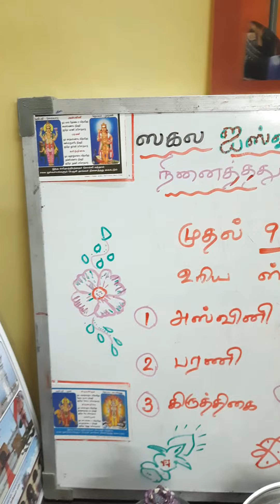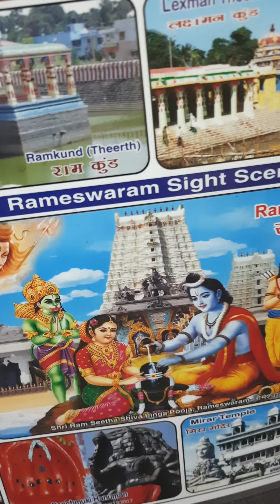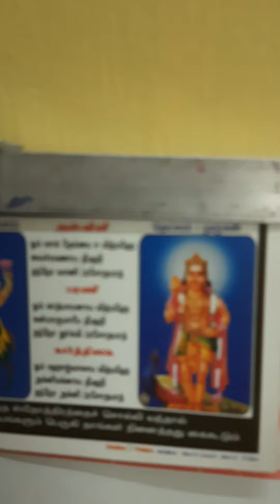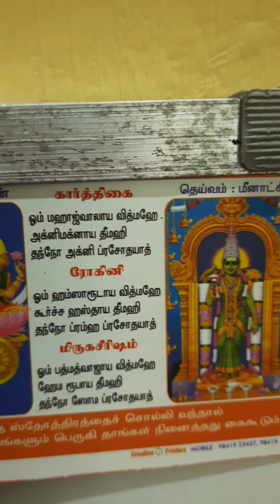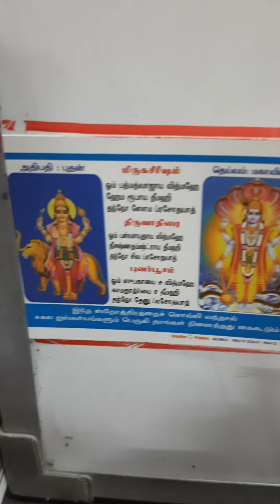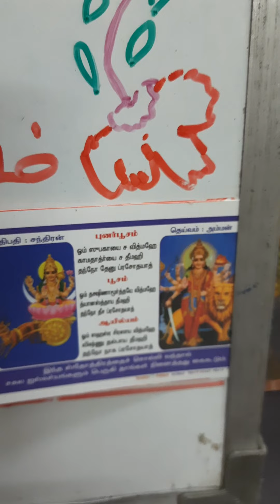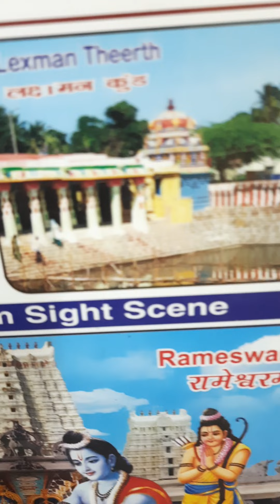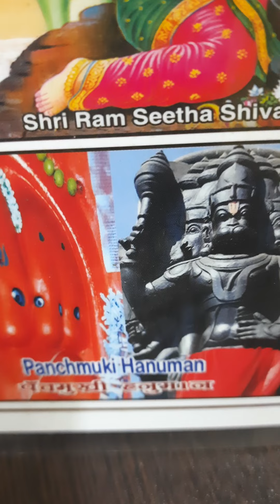Birth Star - Gayathri Mantras.(God Goddess with Navagraha Adhipathi)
Total Stars: 27.
1st Star. : Aswini
2nd star : Bharini
3 rd star : Krithigai
4th star : Rohini
5 th star : Mrigaserisham
6th star : Thiruvadirai
7 th star : Punarpoosam
8th star :  Poosam
9 th star :  Aayilyam.

Kindly watch & hear the VIDEO
Worship the respective GOD, GODDESS. Also worship NAVAGRAHA ADHIPATHI.

Recite GAYATHRI Mantras for the
respective STAR and get all the WEALTH from your sincere prayers from the GOD.
   VAAZHGA VALAMUDAN.